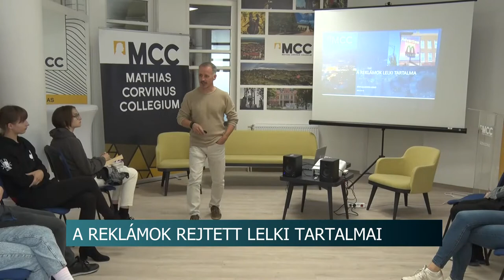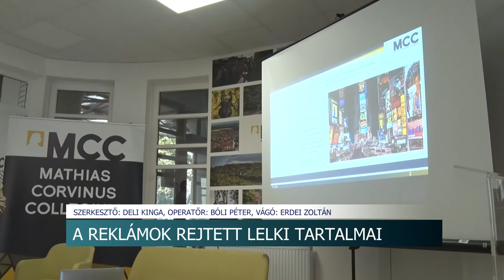Mik a rejtett céljai a reklámoknak?- újabb érdekes előadást szervezett a Mathias Corvinus Collégium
Manipulálnak-e bennünket a reklámok? Milyen szándékok vannak mögöttük? Ilyen és ehhez hasonló kérdésekre kerestek választ sok játékos feladattal a Mathias Corvinus Collegium legújabb előadásán.